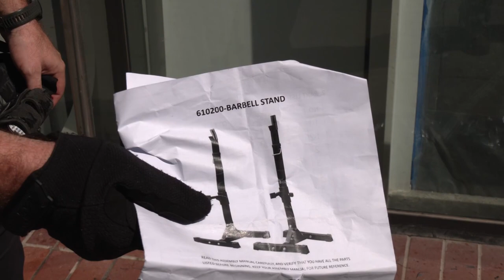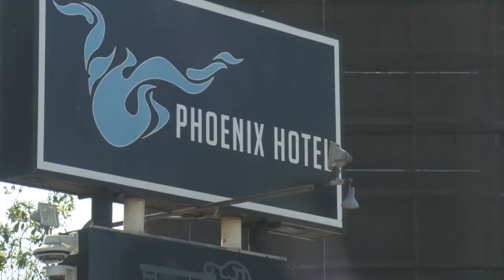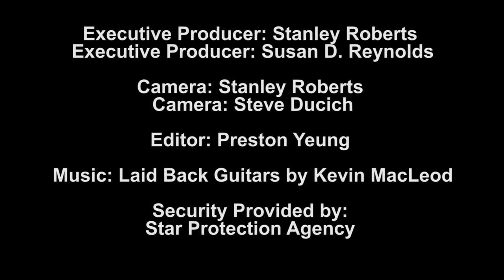Gotham By The Bay - A Tale of Two Cities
Make sure you watch Episode 1, 2, and 3 before watching the episode  4

Part 4 .

Tale of two cities is the perfect way to describe the city of San Francisco, California. Despite being one of the wealthiest places on the planet, it has areas that resemble a fourth world nation. The rampant drug use and lack of consequences for drug dealers is creating a circle of crime and violence.

A record 712 people died in San Francisco of accidental drug overdoses in 2020, a 61 percent increase from 2019. Between January and April of 2021, the medical examiner recorded 252 accidental overdose deaths — a little more than two per day — putting the city on track to lose nearly 1,000 lives this year.

At a virtual town hall held July 25, 2020, District Attorney Chesa Boudin told a stunned audience that prosecuting drug cases came at too steep a price — for dealers. “A significant percentage of people selling drugs in San Francisco, perhaps as many as half, are from Honduras, and many of them have been trafficked here … we need to be mindful of the impact our interventions have. Some of them have family members in Honduras who have been or will be harmed if they don’t continue to pay off the traffickers who brought them here.”

Boudin prefers to send dealers to drug court, which is meant for drug users. “They sit right next to their customers,” one prosecutor says. “The judge will send the dealers to counseling meant for users, they don’t show up, they go right back to the same corner, and keep selling drugs.”

In the first five-and-one-half months of 2021, SFPD seized more than 19 kilos of narcotics in the Tenderloin alone. In June, officers seized seven kilos of fentanyl, which SFPD Chief William Scott noted was “enough lethal overdoses to wipe out San Francisco’s population four times over.”  Officers also made 257 narcotics arrests. From 2019 to First Quarter 2021, 89 drug dealers were apprehended between three and seven times for the same crime.

Award-winning journalist Stanley Roberts spent a week at ground zero — the Tenderloin District— which has more children per capita than any other neighborhood. The danger and despair would cause most people to throw up their hands and give up. However, that is not the case: A long line of officers wait to work in the Tenderloin because they know the station’s captain — he lives there, he works there, and even his father was a beat cop there in the eighties.

Executive Producer: Stanley Roberts
Executive Producer: Susan D. Reynolds

Written by Stanley Roberts
Editor: Preston Yeung
Camera: Stanley Roberts
Camera Steve: Steve Ducich
Camera Rental: